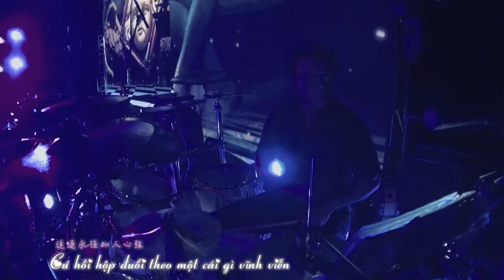[Vietsub] Vĩnh Viễn (BANG THE WORLD Live) - Trương Lương Dĩnh Jane Zhang 张靓颖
Vietsub by Trương Lương Dĩnh Jane Zhang VNFC